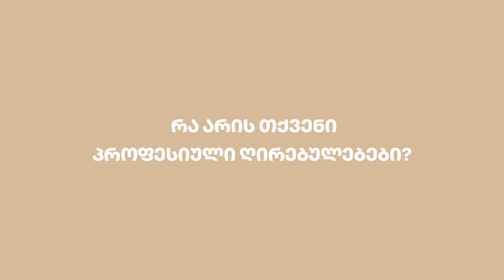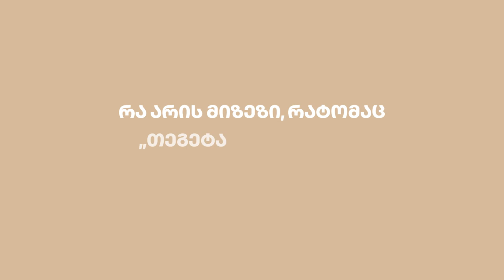ლიკა ბერუაშვილი | 10 წელი „თეგეტა ჰოლდინგში“ - ორგანიზაციული განვითარების დირექტორობამდე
10 წელი „თეგეტა ჰოლდინგში“ - ორგანიზაციული განვითარების დირექტორობამდე.

„თეგეტა ჰოლდინგი“ ერთ-ერთი ყველაზე მსხვილი დამსაქმებელია. ამჟამად კომპანიაში 3000-მდე თანამშრომელი მუშაობს. მათ პროფესიულ განვითარებასა და კეთილდღეობაზე კი სწორედ ლიკა ბერუაშვილი ზრუნავს. გაიცანით „თეგეტა ჰოლდინგის“ ორგანიზაციული განვითარების დირექტორი